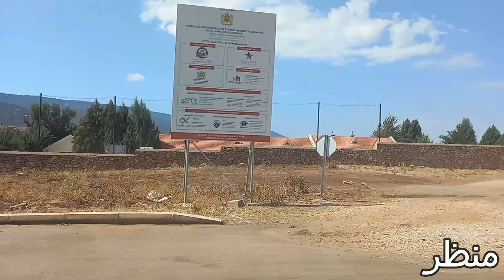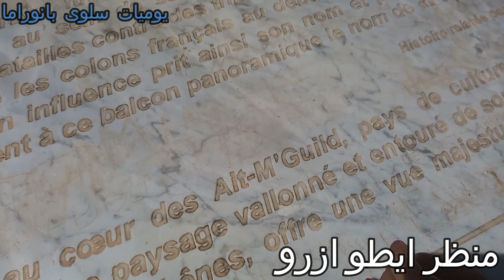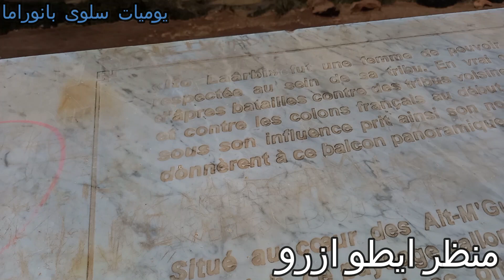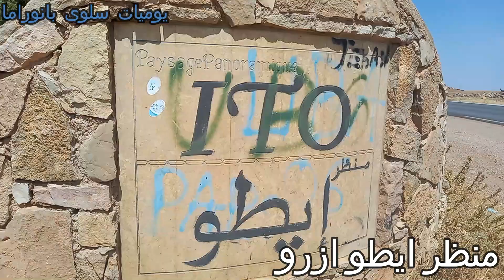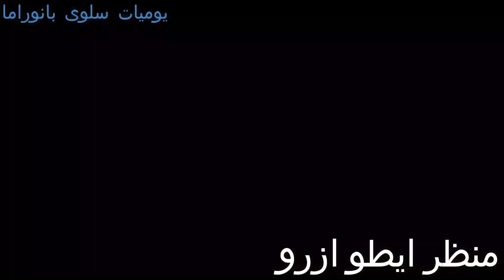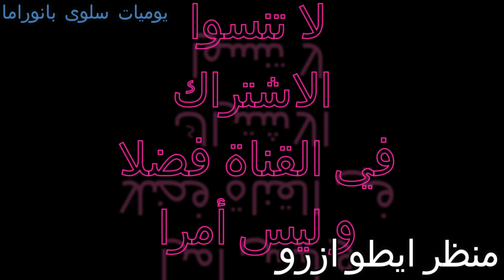غادة نديكم في طريقي من ازرو للحاجب الى منظر ايطو مع اعطاء معلومات على كل شيء شفتو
السلام عليكم اخواي اخواتي الاعزاء
اللهم صلي و سلم على سيدنا محمد و على اله و صحبه اجمعين
احبكم في الله جميعا لذا فانا لا ابخل عليكم بفيديوهات بفيدكم و تنفع المشاهدين فلوك الطريق من ازرو للحاجب مررنا بمنظر جميل تحفة
منظر ايطو احد المناظر البانورامية المطلة على وادي تيكريكرا و القائم على جبل ازوغار اتمنى لكم فرجة ممتعة